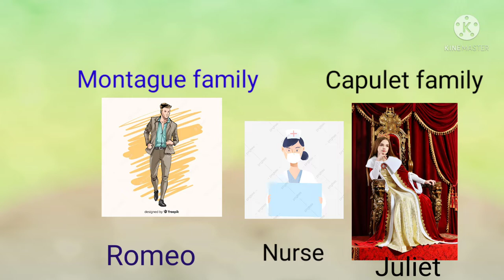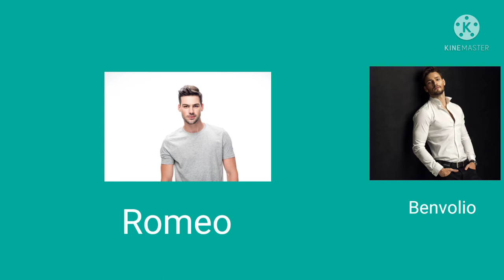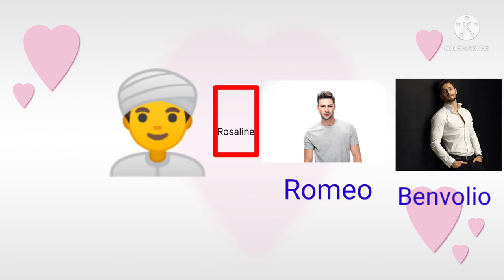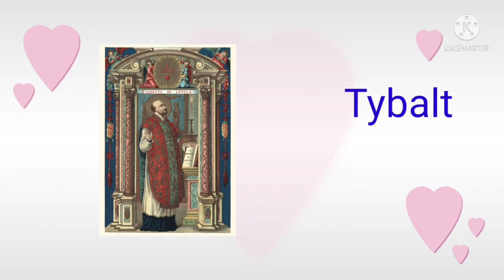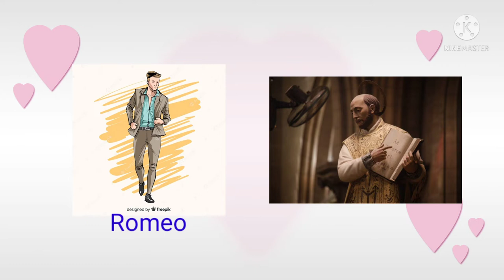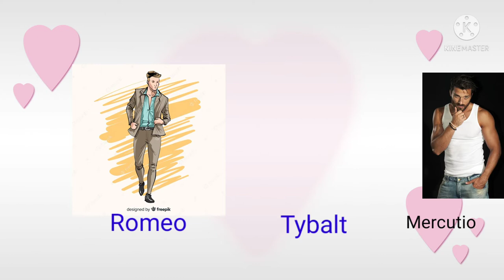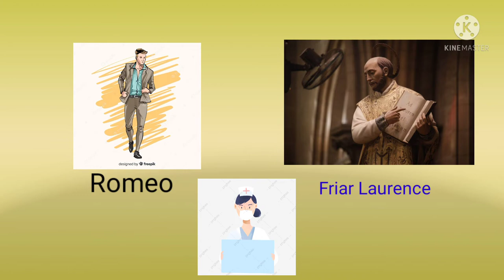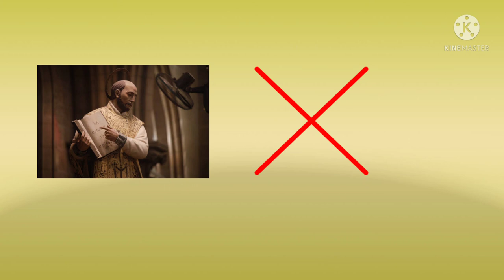Romeo and Juliet in Bangla by William Shakespeare//Summary Explanation and full analysis